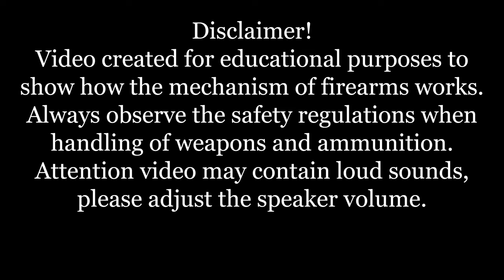Henry Octagon Frontier: full disassembly & assembly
So as a tip of our Stetson in honor of this timeless barrel style, we replaced the standard round barrel normally used on our world-famous .22 LR and .22 Magnum rifles with a classic 20″ octagonal model, like those favored by the cowpunchers, lawmen, homesteaders and outlaws who blazed the trail westward across America. You can also opt for the 24″ barrel option to really tighten up those groups at the range. We rounded out this traditional look with an easy-to-adjust Marbles semi-buckhorn rear sight with a diamond insert and a highly visible brass beaded front sight seated in standard 3/8″ dovetail slots. A metal barrel band secures both the barrel and the high-capacity tubular magazine to the highgrade American walnut stock.

If you prefer a more modern look, the receiver is grooved so you can top off any rifle in this line with your choice of scopes. Both the stock and forearm are crafted of the same richly grained hand-finished American walnut typically found on rifles costing up to three times as much.